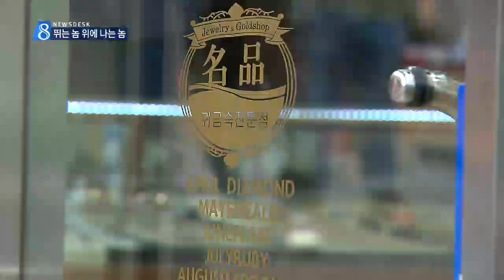[대구MBC뉴스] 공구로 벽뚫고 금은방 절도 시도한 30대 여성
내용: 공구로 벽뚫고 금은방 절도 시도한 30대 여성 - 박재형 기자